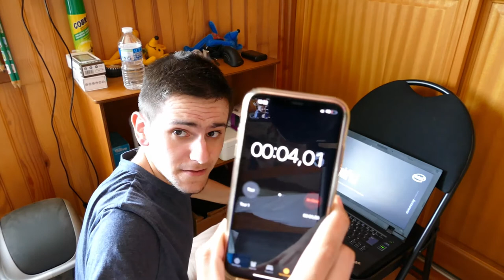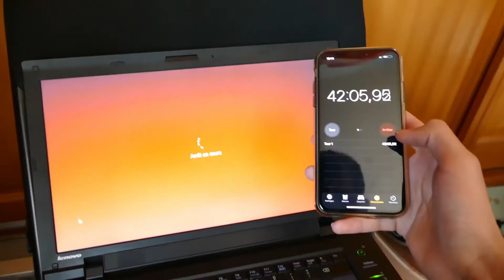Pimp the PC, Ep.3 (enfin !)